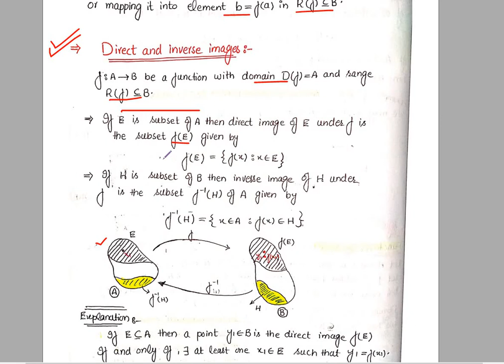introduction to real analysis bartile lecture 2 - real analysis by robert g.bartle ch # 1 lec--2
Dear students in this lecture we will review about cartesion porduct and functions in terms of cartesion porducts also concept of direct and inverse images.

  Euclidean spaces
  Continuous functions
  Types of discontinuity
  Uniform continuity
  Monotone functions
Differentiation

Recommended Books
1. W. Rudin, Principles of Mathematical Analysis, 3rd edition, (McGraw Hill, 1976)
2. R. G. Bartle, Introduction to Real Analysis, 3rd edition, (John Wiley and Sons, 2000)

Searching keywords:
introduction to real analysis bartile lecture 2 - ra1.1. real analysis: introduction
introduction to real analysis bartile lecture 2 - real analysis, lecture 2: properties of q
introduction to real analysis bartile lecture 2 - real analysis | lecture 2 -  symbols part 1
introduction to real analysis bartile lecture 2 - introduction to real analysis
introduction to real analysis bartile lecture 2 - intro to real analysis lecture 01 part 1
introduction to real analysis bartile lecture 2 - real analysis-ii | mth322 lecture 01
introduction to real analysis bartile lecture 2 - real analysis by robert g.bartle ch # 2 lec--2